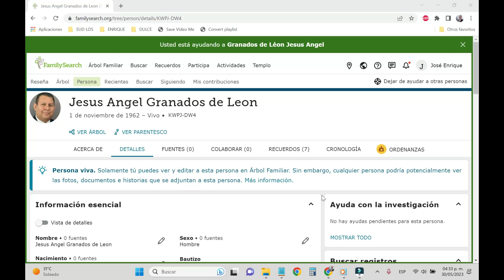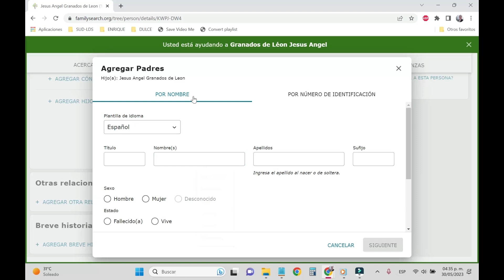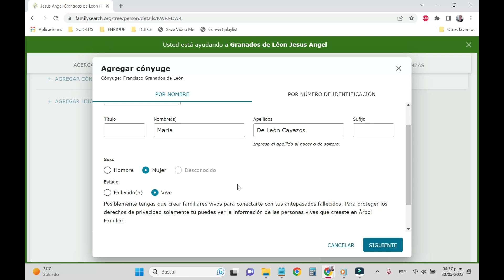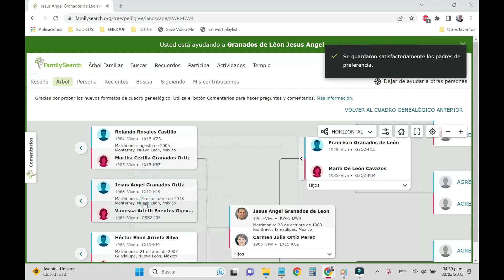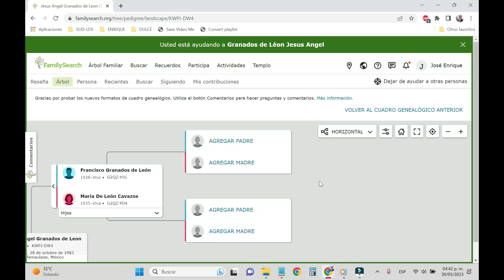Tips de Genealogia - Agregando Padres Adoptivos / Biológicos en FamilySearch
En éste video aprenderán cómo agregar padres adoptivos y/o biológicos dentro de su árbol familiar en FamilySearch

Si desean ver más actividades de Historia Familiar, les dejaré la siguiente PlayList con muchas de ellas

Música de Piano interpretada por Gustavo Sánchez Díaz

Para ver el listado de videos completos por temática, den clic